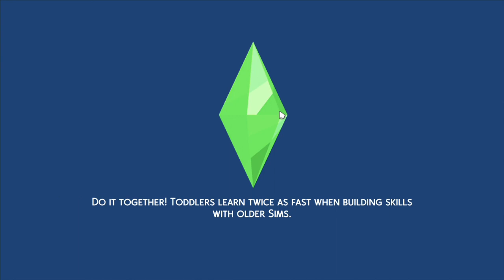Finch Legacy 🪶 - First Kiss!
A playthrough following the life of Annebelle Finch and her decedents!

New episodes are likely going to upload once a month unless other things get in the way.